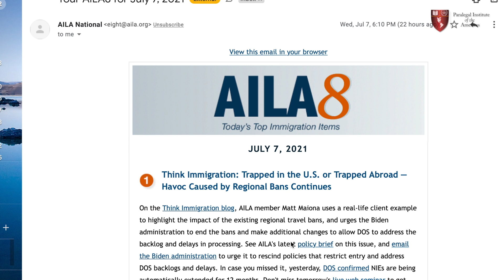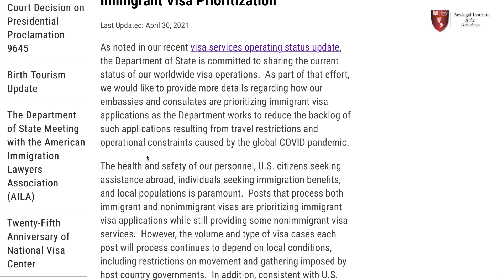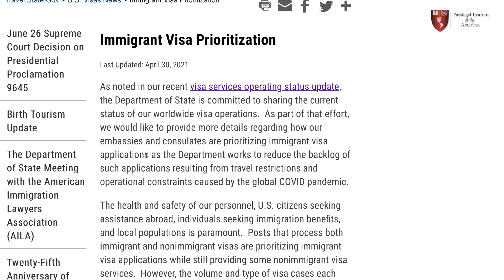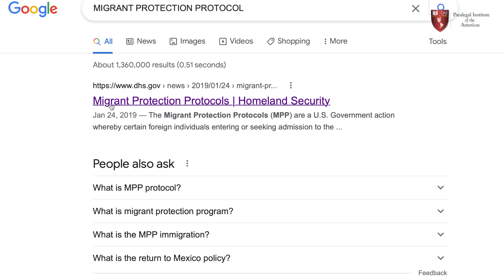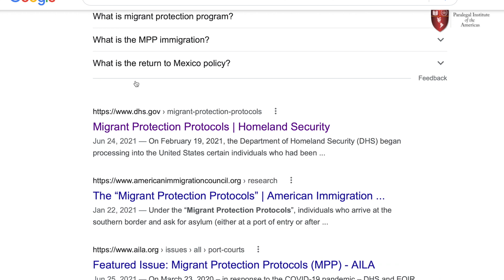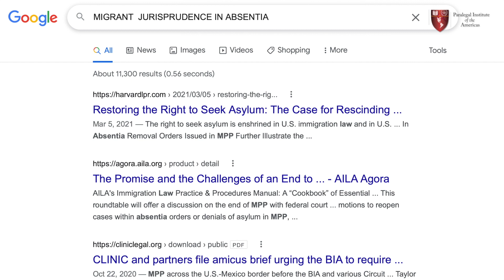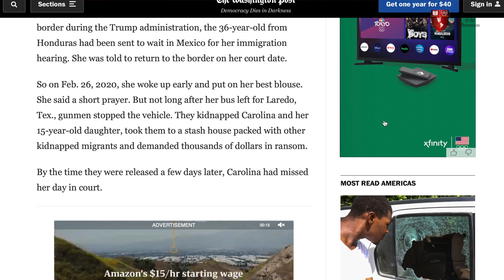ULTIMAS NOTICIAS EN MATERIA DE INMIGRACION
El abogado Alexander Alfano nos da una actualización en lo ultimo concerniente a Inmigración en los EEUU.